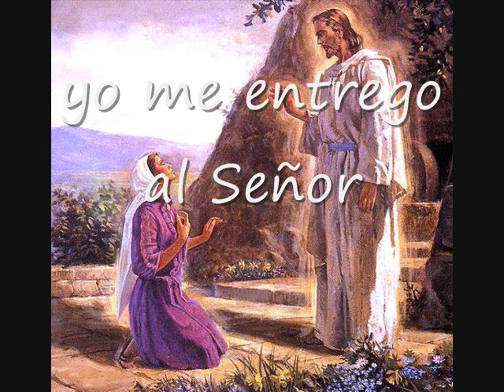Yo Me Rindo A Jesús